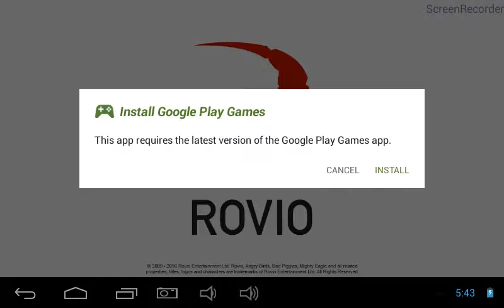Grimlock energon nivel 10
En el siguiente video les dejo el link de descarga.